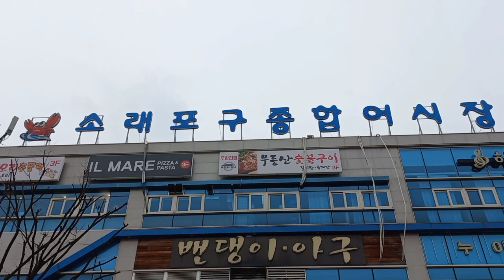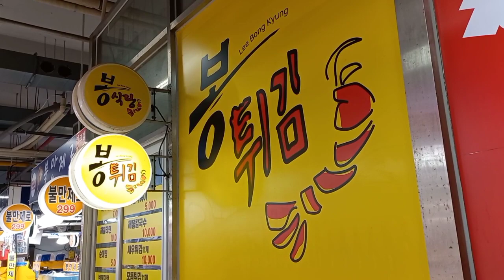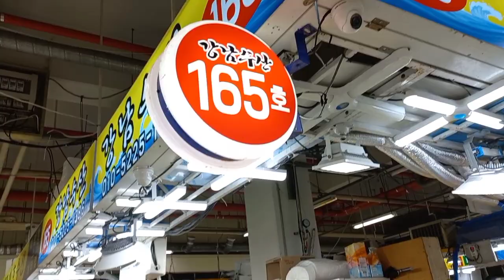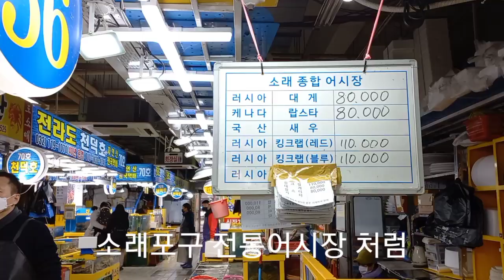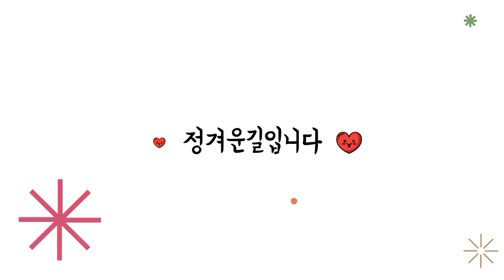탐방했어요-소래포구종합어시장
2022년 2월 26일 오늘은 소래포구에 있는 종합어시장을 처음으로 가 보았다. 첫 느낌은 도매와 소매를 하는 시장이구나와 제법 큰시장이라는 느낌이다.